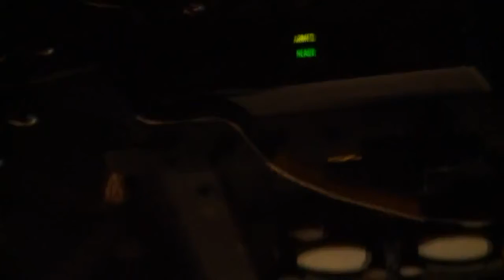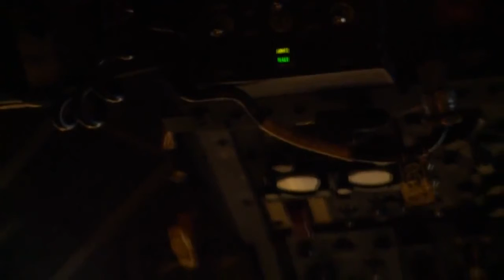AC-130 in Action Firing Its Tank's Cannon - AC-130 Hercules At Firing Range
AC-130 in Action Firing Its Tank's Cannon - AC-130 Hercules At Firing Range Footage of 1A9X1, Special Missions Aviation Airmen during preflight, ammo upload, and live fire training mission aboard an AC-130U over Hurlburt Field and .

Footage of 1A9X1, Special Missions Aviation Airmen during preflight, ammo upload, and live fire training mission aboard an AC-130U over Hurlburt Field and .

The Lockheed AC-130 (in this video during training exercice) is an heavily armed aircraft ground-attack aircraft derived from the C-130 Hercules transport plane .

Footage of 1A9X1 Special Missions Aviation Airmen during preflight, ammo loading, and live fire training aboard an AC-130U Spooky Gunship at aerial gunnery .